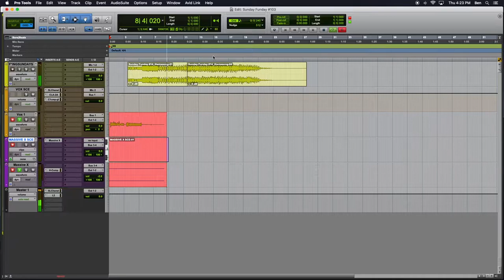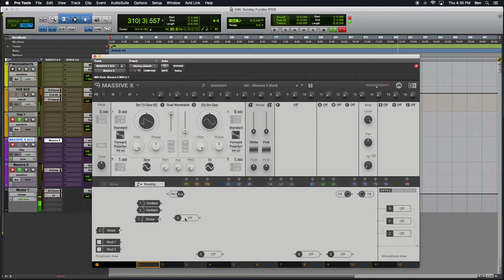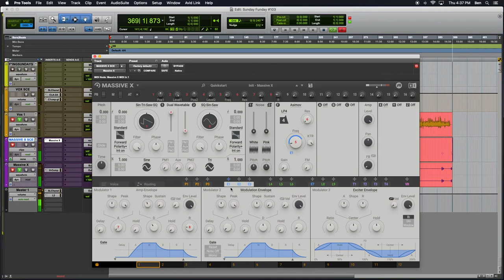Sunday Funday #103: Introduction to MASSIVE X Part 1: OSCILLATORS, FILTERS, EFFECTS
The one-hundred and third episode of Sunday Funday podcast, hoisted by Benjamin.
Episode #103 finds us exploring uncharted space once again! On this day, Native Instruments have blessed the world with the next generation of its massive synth offering, called MASSIVE X. We break down the various modules and routing capabilities of the new synthesizer. This podcast aims to uncover the magic and demystify Native Instruments Reaktor 6, KOMPLETE instruments, and music production in general.